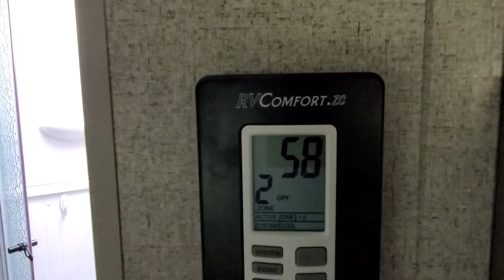RVDaydream Watcha Doin 9 9 19 CB ANTENNA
CB Antenna Super Duty fender mount
low profile cable
Jumper cable needed for tuning
GREAT Antenna for many different mounts
SWR meter for easy tuning
HD spring mount to protect Antenna
Smooth internal quick release
Uniden PRO505XL CB  CBRadio-RvDaydream
Action Cam Used for most videos
Video using Note 10+